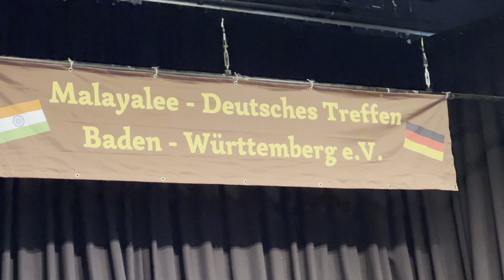ജർമനിയിലെ ഓണാഘോഷം, 2022 | Onam Celebration in Germany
Dear all,
Hope you all had a wonderful and joyful Onam celebration where ever you are. We too had our share of fun in Germany. We were part of Onam Celebration organized by Malayalee- Deutsches Treffen, Baden-Württemberg e.V.

Dear Friends,
നിങ്ങളെല്ലാവരും അടിപൊളിയായി ഓണം ആഘോഷിച്ചുകാണുമെല്ലോ. ഞങ്ങളും ഇവിടെ ജർമനിയിൽ ഓണം നന്നായി ആഘോഷിച്ചു. ഇവിടെ സ്റ്റുട്ട്ഗാർട്ടിലുള്ള മലയാളി-ഡോയിഷെസ് ട്രെഫെൻ എന്ന സംഘടന നടത്തിയ ഓണാഘോഷത്തിൽ ആയിരുന്നു ഞങ്ങൾ കുടുംബവും കൂട്ടുകാരുമൊത്ത് ഇത്തവണ ഓണം ആഘോഷിച്ചത്.

അവിടത്തെ വിശേഷങ്ങളിലേക്ക്...
GermanVibz , A Lifestyle Vlog by Jancy and Gopika !! With your support, we will be encouraged to make more videos like this.